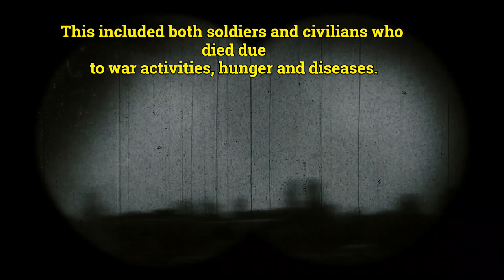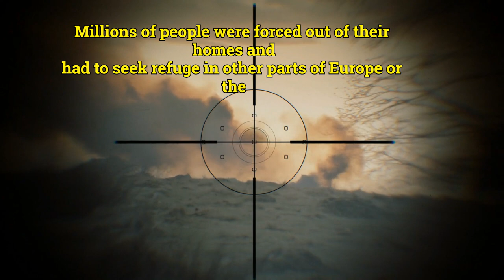World War 2 in 120 second. Never forget how is the Cost of Conflict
In this video, we delve into the harrowing statistics of WorldWar2, a conflict that reshaped the course of history and left an indelible mark on humanity. With an estimated 50 to 85 million lives lost between 1939 and 1945, the sheer scale of devastation is staggering, accounting for approximately 3% of the world's population at the time.

From the heart-wrenching accounts of civilian casualties due to hunger, diseases, massacres, and genocide to the staggering toll on nations such as the Soviet Union, China, Poland, Germany, and others, the human cost of war becomes painfully evident. The Soviet Union bore the brunt with an estimated 27 million deaths, followed by China with 20 million lives lost. The Holocaust, a chilling chapter in human history, saw the systematic extermination of 6 million Jews by the Nazi regime.

But beyond the numbers, World War II was a crucible of suffering and resilience, leaving lasting scars on the global psyche. The introduction of atomic weapons, epitomized by the devastating bombings of Hiroshima and Nagasaki, ushered in a new era of warfare with unimaginable consequences, claiming an estimated 200,000 lives.

Moreover, the war precipitated mass displacement and refugee crises, uprooting millions from their homes and propelling them into the uncertainty of displacement. Yet, amidst the rubble of war, seeds of hope were sown with the establishment of the United Nations, a beacon of collective security aimed at preventing the horrors of conflict from recurring.

As we reflect on the solemn legacy of World War II, let us remember the immeasurable sacrifices made and reaffirm our commitment to building a world of peace and understanding. Join us as we pay tribute to the resilience of the human spirit amidst the darkest of times.

[Additional Information: Include brief visuals or infographics highlighting key statistics and events mentioned.]
[Note: Acknowledge the disputed nature of casualty figures and emphasize the importance of learning from history to forge a better future.]

Quelle Wikipedia